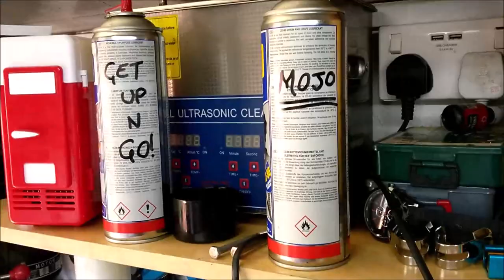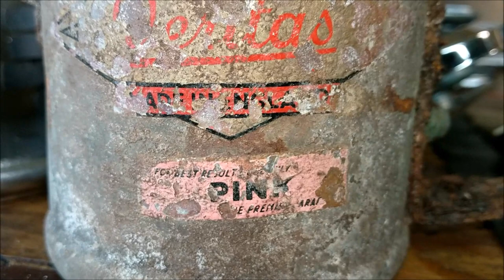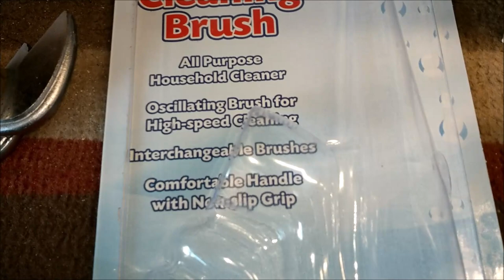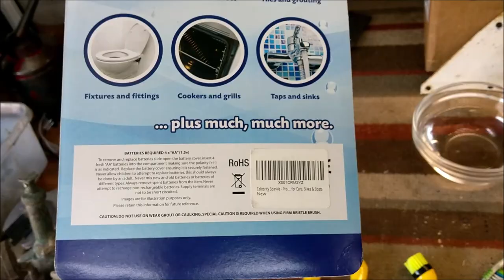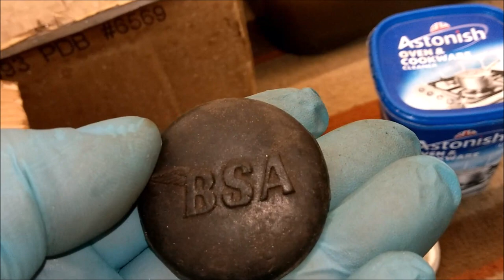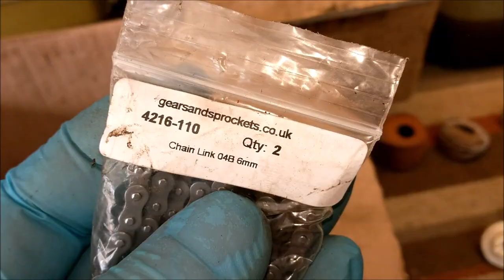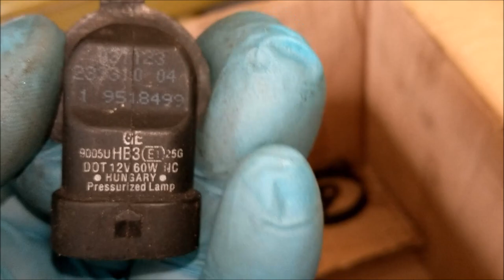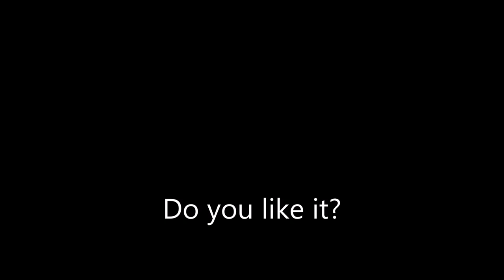BSA Ariel 3 Restoration Episode 4